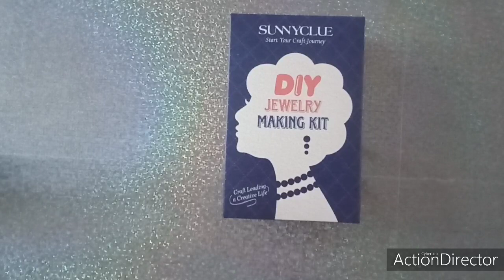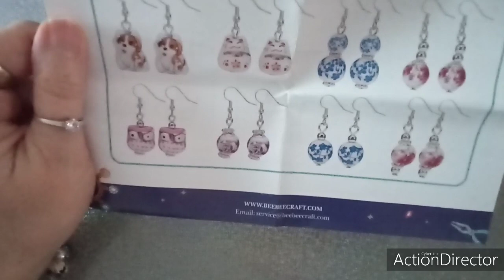On fabrique des bijoux en porcelaine